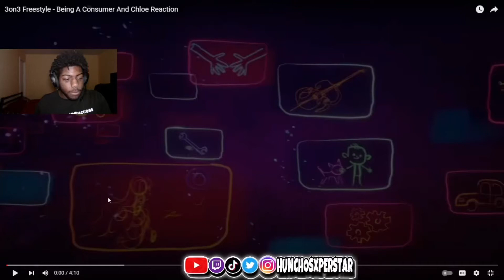XSINXZER0X EXPOSED ME… 3ON3 FREESTYLE - BEING A CONSUMER AND CHLOE TRAILER REACTION!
ADD HUNCHO ON ALL PLATFORMS!